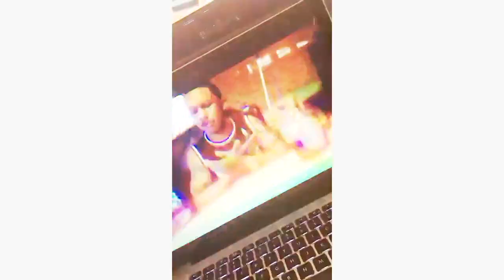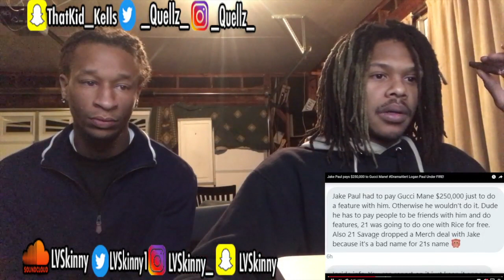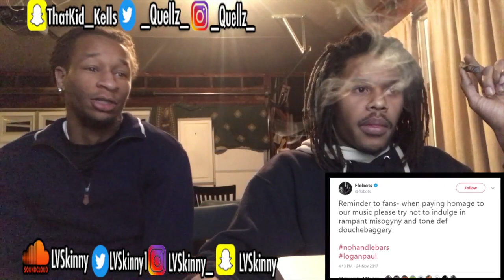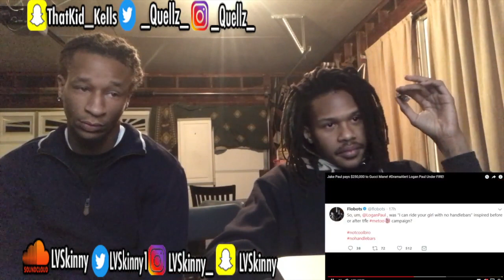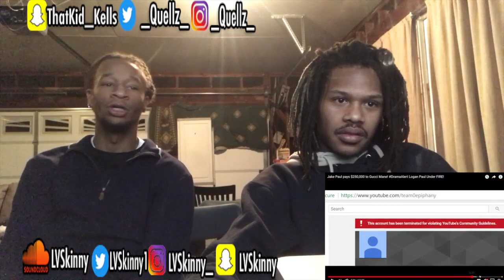Jake Paul pays $250,000 to Gucci Mane! DramaAlert (Reaction Video)